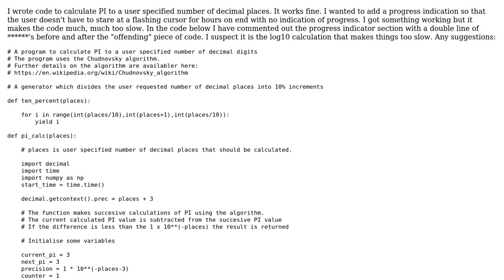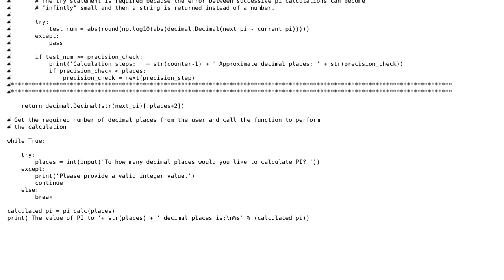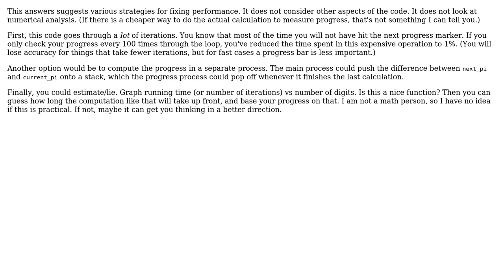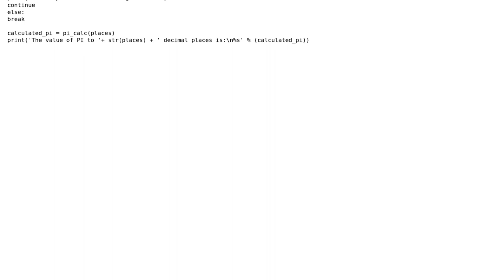Code Review: Progress Indicator Makes PI Calculation too Slow (2 Solutions!!)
Code Review: Progress Indicator Makes PI Calculation too Slow

With thanks & praise to God, and with thanks to the many people who have made this project possible! | Content (except music & images) licensed under CC BY-SA | Music | Images & others | With thanks to user User319 user Mast user Adrian J G and the Stack Exchange Network Trademarks are property of their respective owners. You are responsible for your own actions.